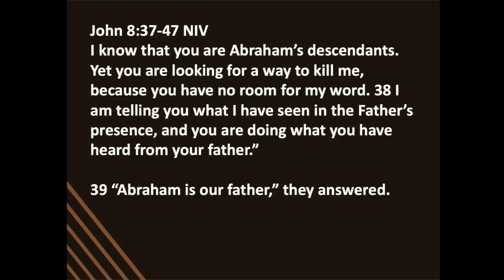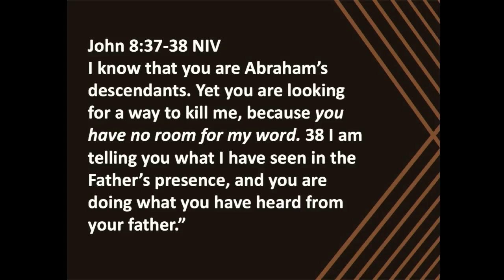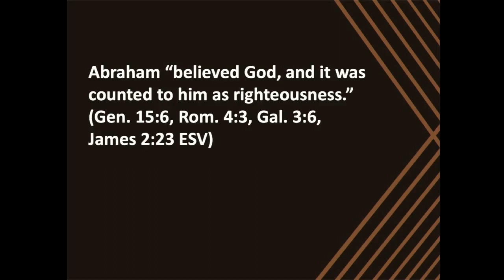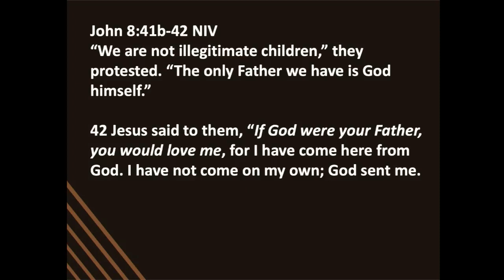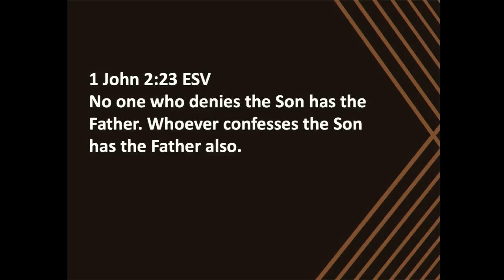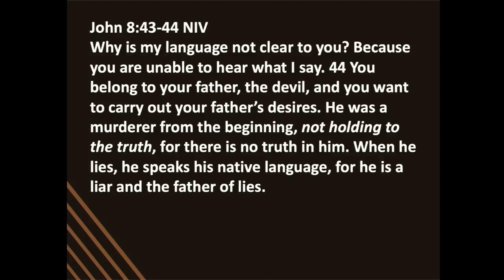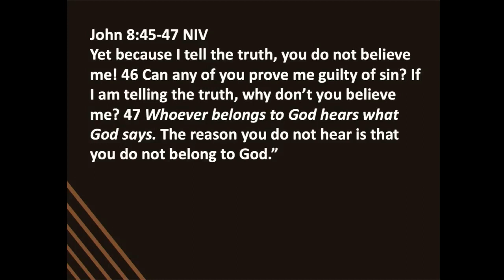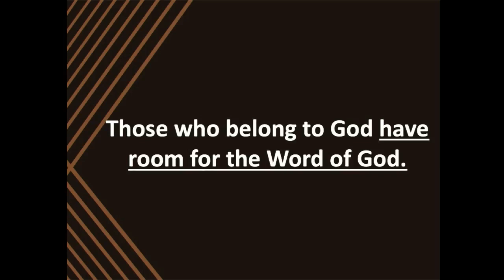Who Belongs to God